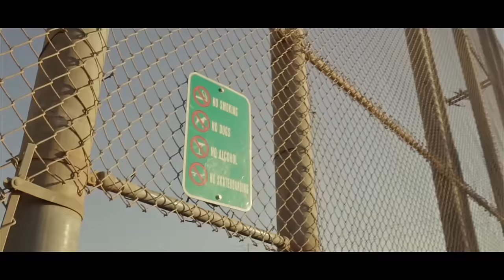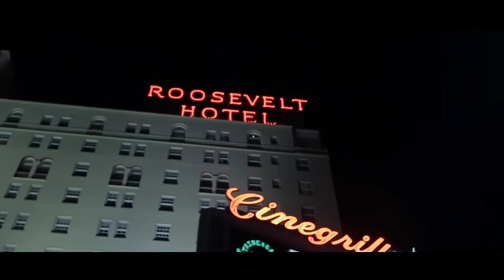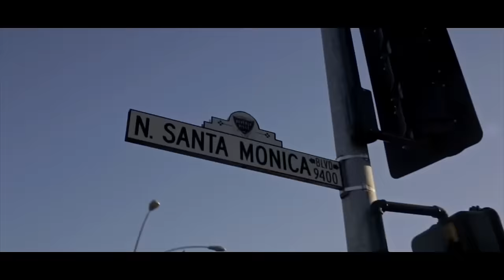Dave "Screwface Capital" (Music Video)